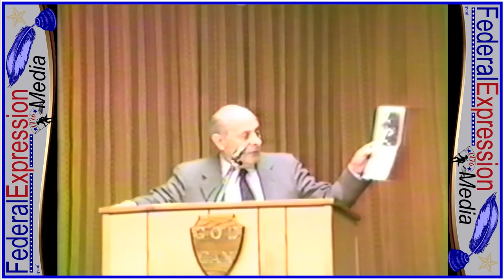Why Johnny Can't Read A Speech by Sam Blumenfeld made in 1986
The late Sam Blumenfled was a pioneer in the homeschool movement. Camp Constitution is an all volunteer association of Americanists.